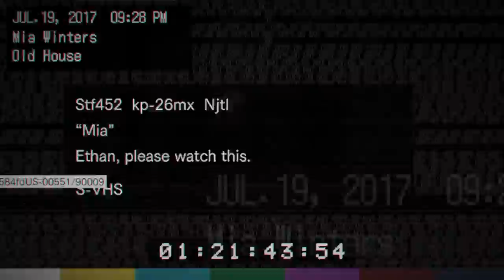THEY KIDNAPPED MY GIRLFRIEND!!!!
What is going on everyone and thank you for joining me on the next RE7 KNIFE ONLY CHALLENGE! Also watch my livestreams on YouNow @JLoveOfficial